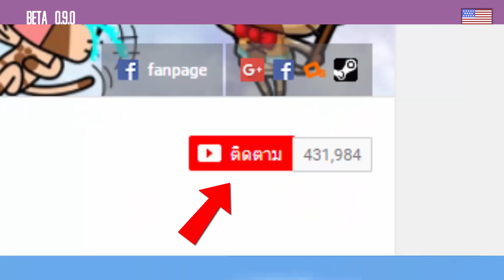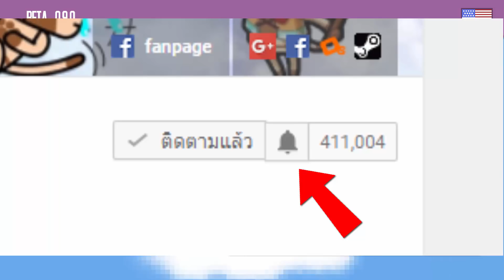POBG Pocket Battlegrounds - สนามรบเหล่าผู้กล้า!! [ เกมส์มือถือ ]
Developer : Versus System

ในวันนี้เราก็อยู่กับเกมส์แนวเอาชีวิตรอดที่ไม่กินเนื้อที่ในการเล่นมากนะครับ รูปแบบการเล่นก็คือเก็บอาวุธ ชุดเกราะ และต่อสู้กับผู้เล่นคนอื่นเหลือรอดเป็นคนสุดท้ายให้ได้!!

CPU : Core i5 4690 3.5GHz
Mainboard : MSI H97 - GAMING 3
RAM : 16GB DDR3 1600 KINGSTON
SSD : 120GB KINGSTON SV3
HD : 1TB WD SATAlll
VGA: MSI GEFORCE GTX 960 ARMOR
CASE : DEEPCOOL TESSERACT
POWER SUPPLY : FSP HYPER M 600W
DVD : LITE-ON
Windows 8.1

Monitor : LG IPS 24MP57 ขนาด 24นิ้ว
Mouse : MSI DS100
Keyboard : MD-KB338
Microphone : KEENION KOS-203
Headset : Dragonic wyvern